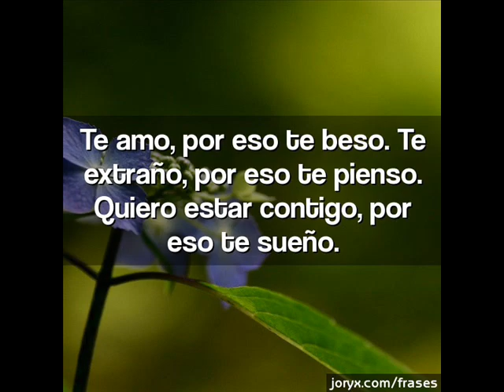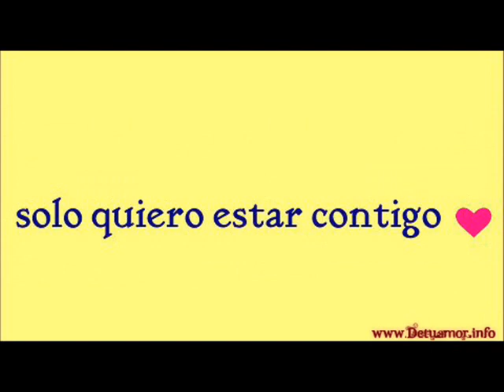Leche Ft Chino-One (QUIERO ESTAR CONTIGO) 2014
Producido Por @ZabEstudios (DIZLA D MIUSIC)
MASTERIZADO POR @GEAN PRODUCTIONS RT
Official music  by Leche performing Quiero estar con tigo ft. Chino One.